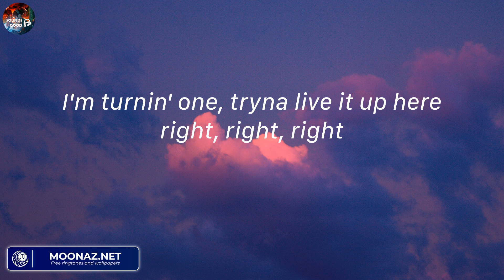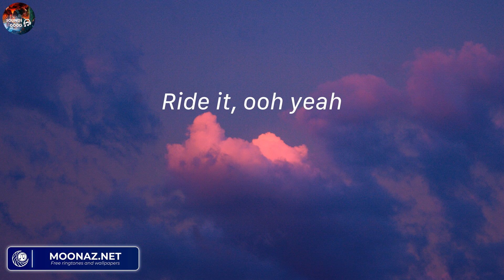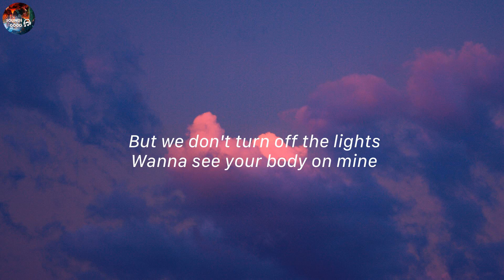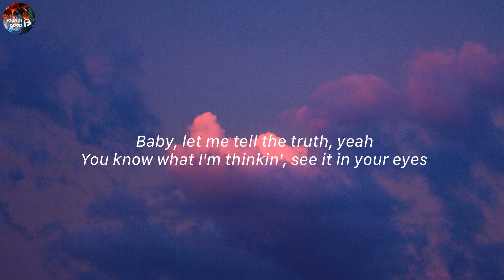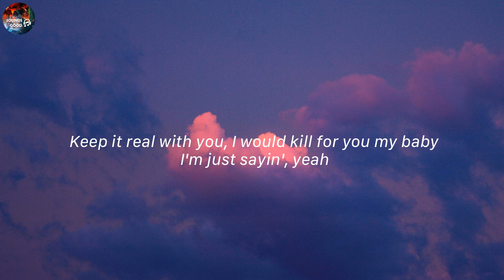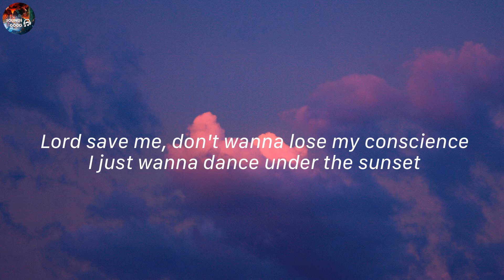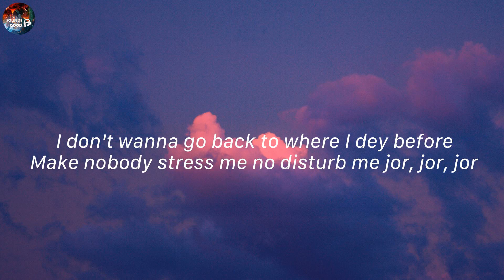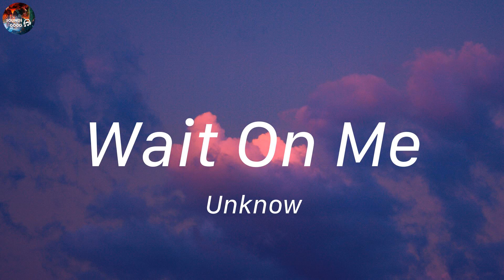Today's Best Hits ~ Best Viral Songs | Chris Brown, Justine Skye, The Weeknd, Ariana Grande,...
Under The Influence - Chris Brown (Lyrics) | Justine Skye, The Weeknd, Ariana Grande,...

Lyrics:
Kido, Kido
K-Kiddominant on the beat, better run it back
Fuckin' Robitussin
Yeah
Yeah